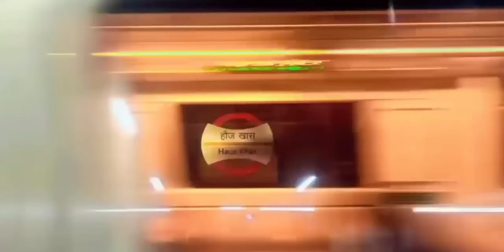daily vlog metro life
You found me all messed up (all messed up)
You found me down on my luck
So lost, but then I woke up in love (then I woke up in love)
When I was chasin' highs
You went and saved my life
You picked me up, thank God I woke up in love (then I woke up in love)
With you
Thought I was lost, but then I woke up in love (woke up in love)
With you
Thought I was lost, but then I woke up in love

(enjoy the life even if its hard )